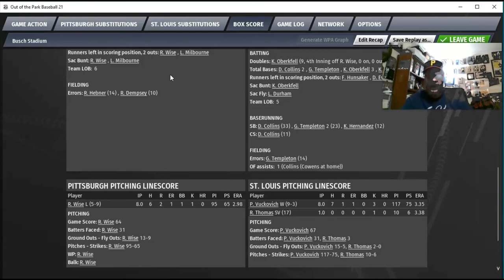OOTP Baseball21: 1981 Pirates vs 1981 Cardinals | EP 11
The 1981 Pittsburgh Pirates roll into St. Louis to take on the 1981 St. Louis Cardinals. Pitching today is Rick Wise for the Pittsburgh Pirates and Pete Vukovich for the St. Louis Cardinals.